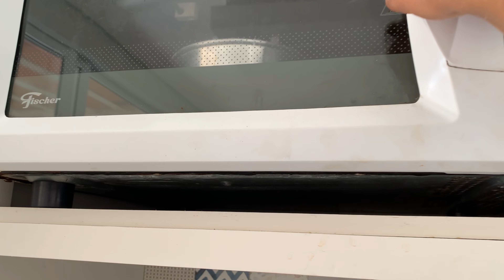SEM LEITE PREPARADO EM POUCOS MINUTOS- FÁCIL RÁPIDO E ECONÔMICO 🔥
Vem aprender a receita desse bolo de milho incrível fácil e delicioso 🤤